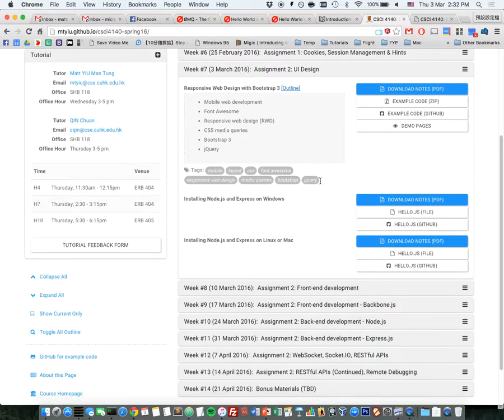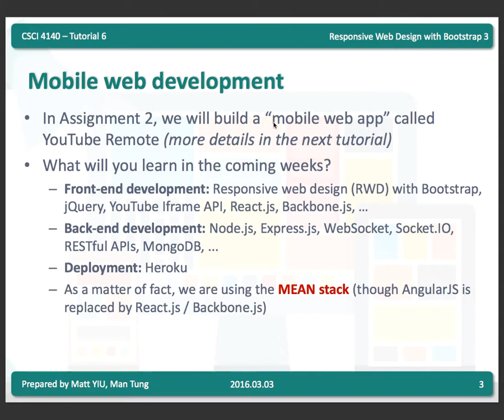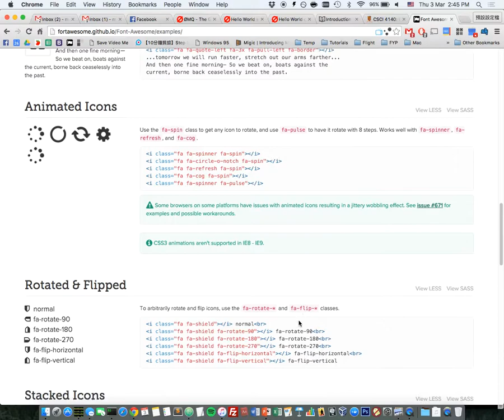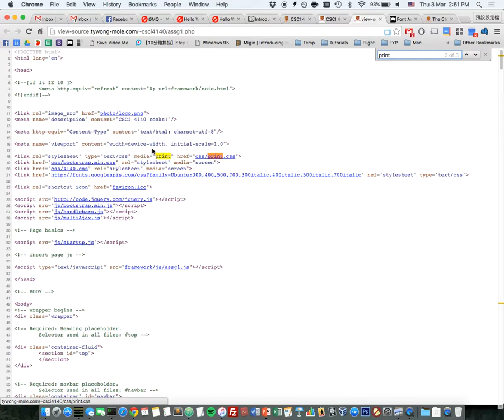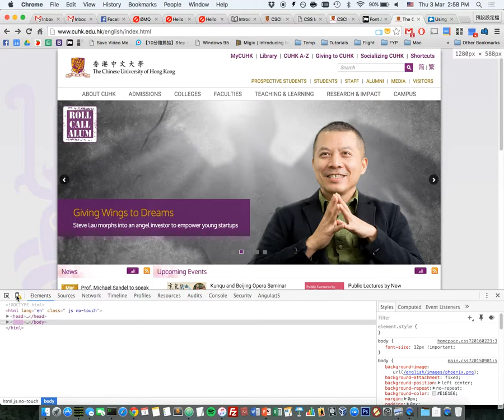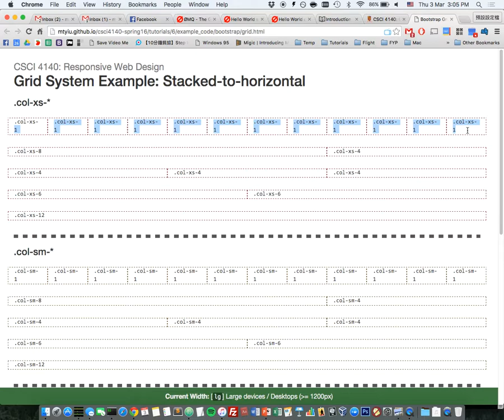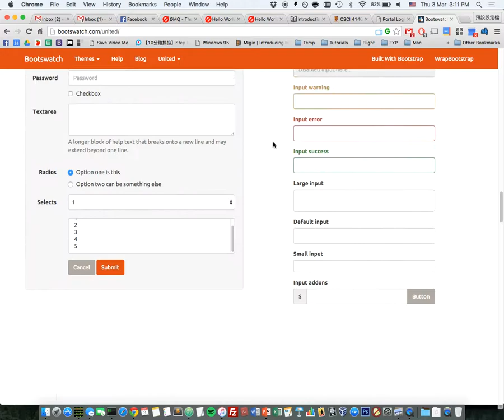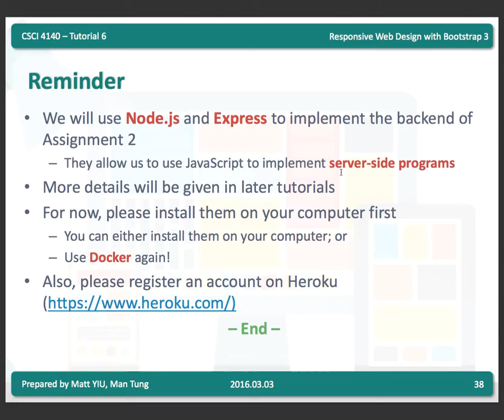Responsive Web Design with Bootstrap 3 (Cantonese Version) | CSCI 4140: Tutorial 6 (2016.03.03)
Outline:
1. Mobile web development
2. Font Awesome
3. Responsive web design (RWD)
4. CSS media queries
5. Bootstrap 3
6. jQuery

This video is the tutorial recording of the course CSCI 4140: Open-Source Software Project Development. This course is offered by Department of Computer Science and Engineering, The Chinese University of Hong Kong in Spring 2016.

Prepared by Matt YIU Man Tung